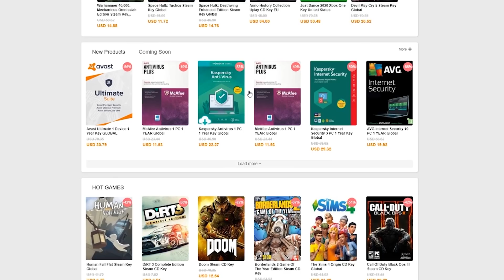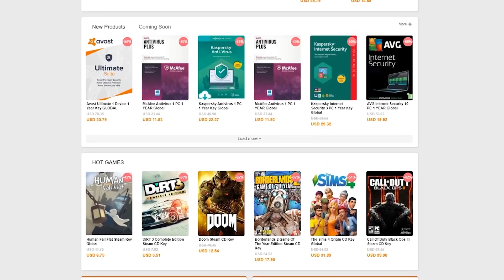ΤΟΝ ΒΑΛΑΜΕ ΝΑ ΚΑΝΕΙ ΕΡΩΤΙΚΗ ΕΞΟΜΟΛΟΓΗΣΗ ΣΤΗΝ ΜΕΛΛΟΝΤΙΚΗ ΤΟΥ ΚΟΠΕΛΑ !! *ΠΟΛΥ ΑΜΗΧΑΝΟ*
Hellooo... Στο σημερινό βίντεο, θα δείτε κάποιες ΥΠΕΡΟΧΕΣ φάρσες που κάναμε σε ένα από τα lives με τα παιδιά! Σας το εγγυούμαι ότι θα σκάσετε στα γέλια (όπως σε κάθε βίντεο εξ άλλου xD)   Ελπίζω να σας άρεσε το βίντεο. Δεν θα σας πω τίποτα παραπάνω, απλά τσεκάρετε τα παρακάτω links.

            ❗️Τσέκαρε την URCDKEYS με τα παρακάτω links❗️
💲Χρησιμοποίησε τον κωδικό "PLTube" για να πάρεις 20% έκπτωση!

*Το κλειδί είναι για πάντα και μπορείτε να το αλλάξετε εντός 30 ημερών, από την ημερομηνία αγοράς*

⭐Μπορείς να με ακολουθήσεις στο Instagram για να ενημερώνεσαι για πολλά πράγματα

⭐Ελα στην παρέα μας στο Discord για να μιλάμε και να παίζουμε κανένα παιχνίδι

To όνομα μου είναι Πανάγιος, μένω στην Κρήτη, είμαι 17 χρονών και ο σκοπός μου είναι να σας κάνω να χαμογελάτε και θα διασκεδάζετε με τα κωμικά βιντεάκια μου!
(Τον εξοπλισμό μου και τα προγράμματα που χρησιμοποιώ, μπορείς να τα βρεις στο gaming κανάλι)